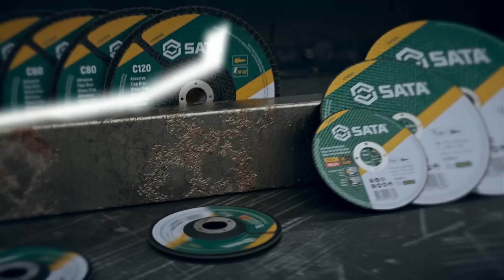Discos Abrasivos de corte y Desbaste | SATA® Tools Colombia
¡Toda la calidad y durabilidad que ofrece SATA® está disponible en la línea de discos profesionales!

NUEVOS Discos Abrasivos de Corte y Desbaste flat SATA® que aseguran cortes más rápidos con un acabado perfecto al cortar metal y acero inoxidable.

SATA®
Hecha con confianza, hecha para desafiar.